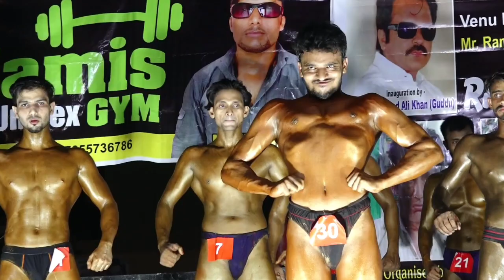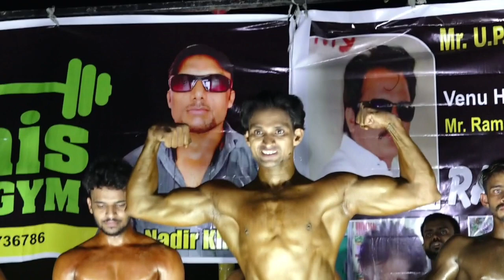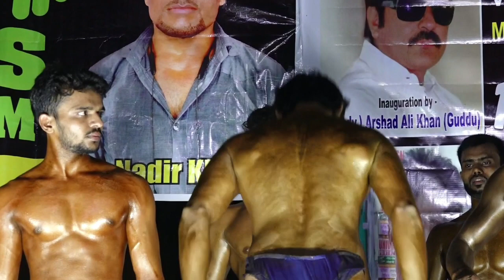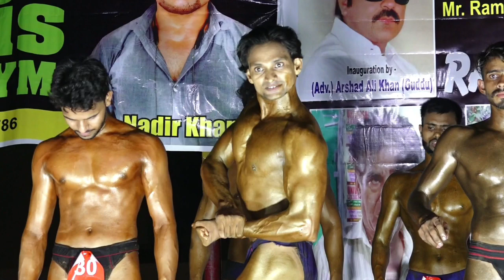Mister olympia [Bodybuilding] Rampur?? Kon Banega Mister (olympia) is show Main??